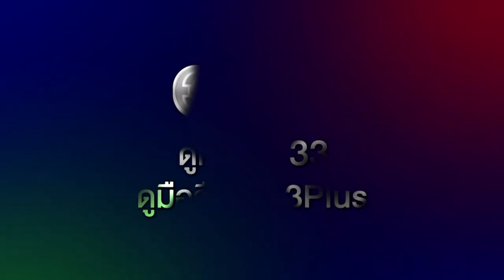ระเริงชล EP.3 วันนี้ 19.00 น. | 3Plus